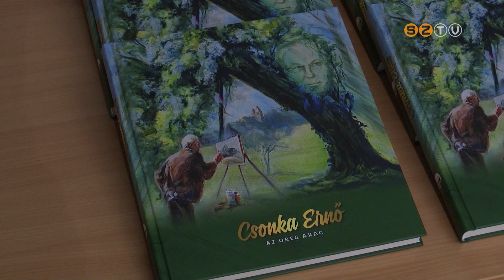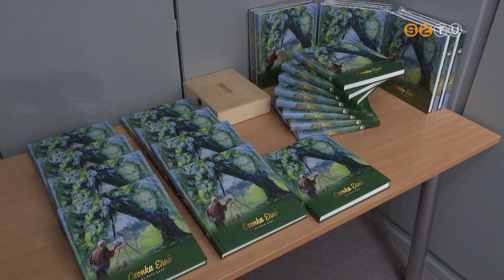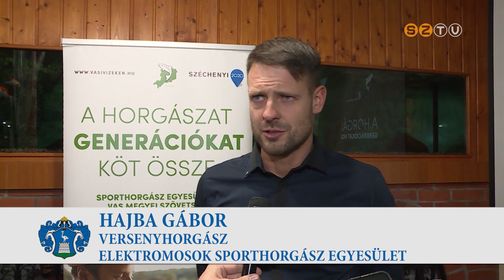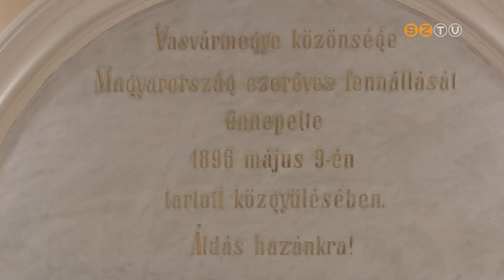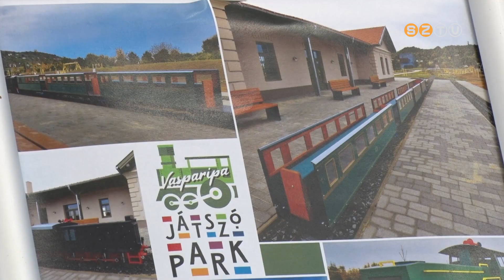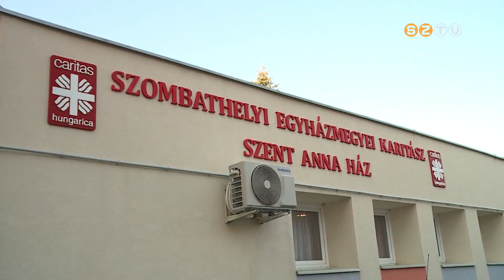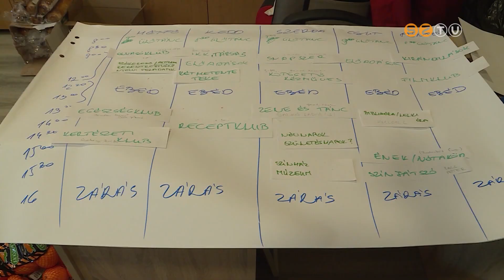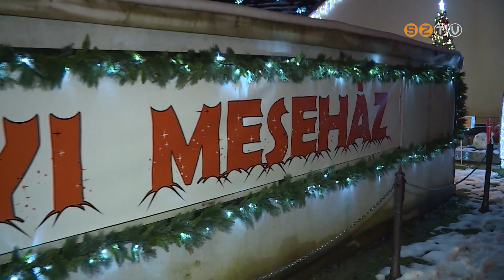Vasi Kaleidoszkóp - 2023. december 22.